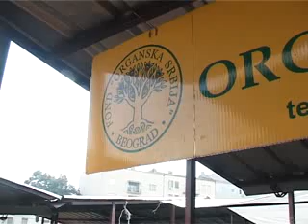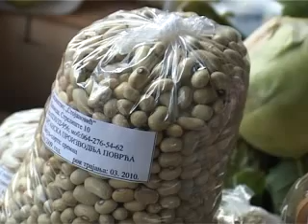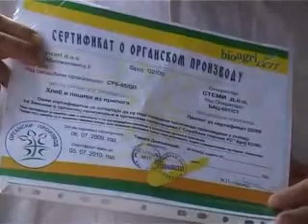PrilogUTO15septembar1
Prilog o organskoj hrani koja se prodaje na Kalenić pijaci na tezgi Organske Srbije. Gost je Branko Čičić.